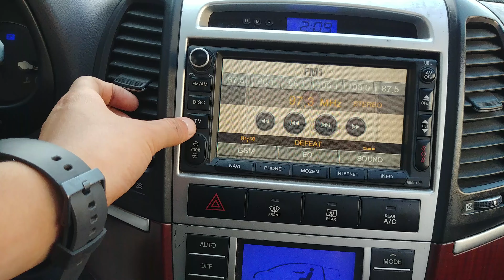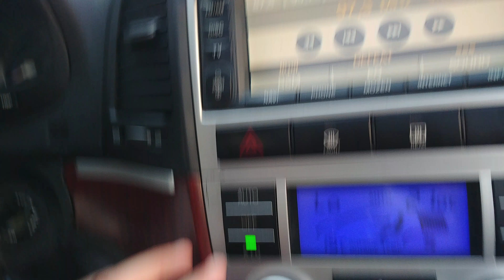SANTAFE CM MLX 2006 SUNROOF 7SEAT NAVY DVD